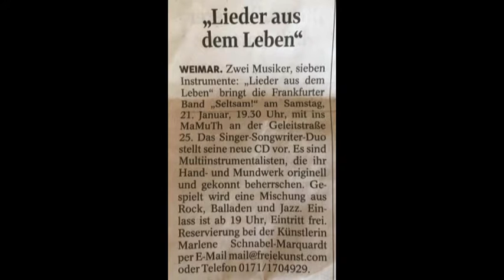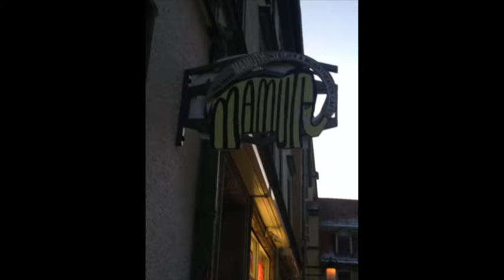Weimar Interview für Radio Lotte und Songs vom Konzert im MaMuTh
Aufnahme, Schnitt, Mix: Markant Music Tonstudio Weimar. Produzent: Firma Art Markant Auftraggeber: Marlene Schnabel-Marquardt Eingeräumte Rechte zur Nutzung des Materials: Radio Lotte Weimar.
all other  ©&®by Seltsam! 2016 seltsam-music.de